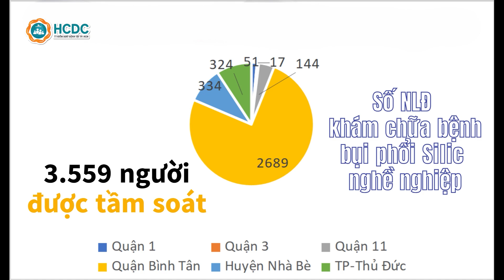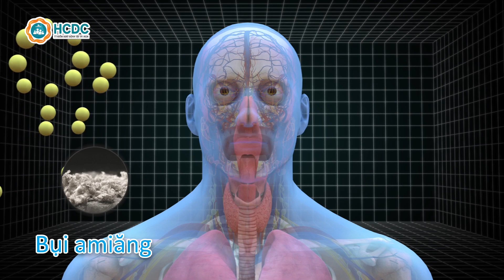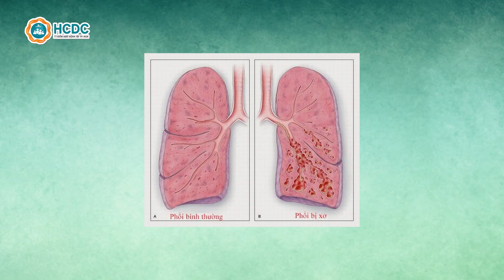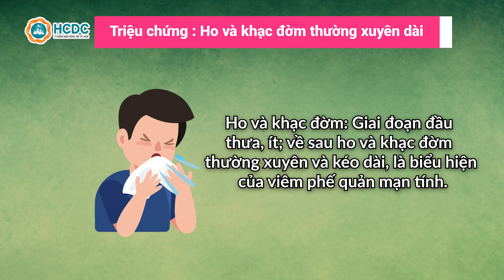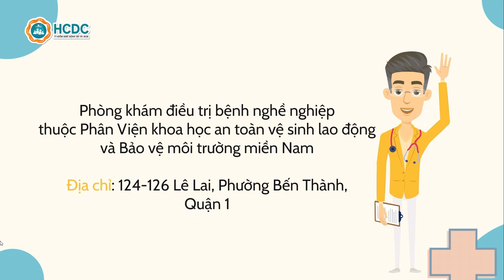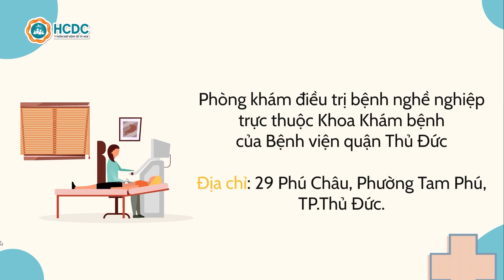HCDC | Bệnh bụi phổi Silic nghề nghiệp